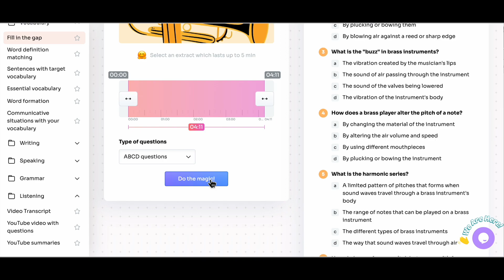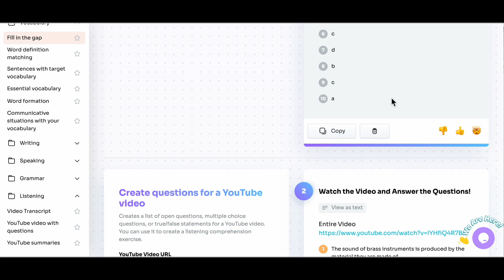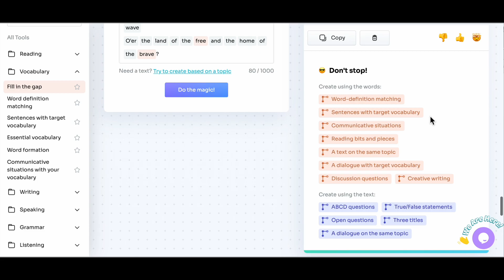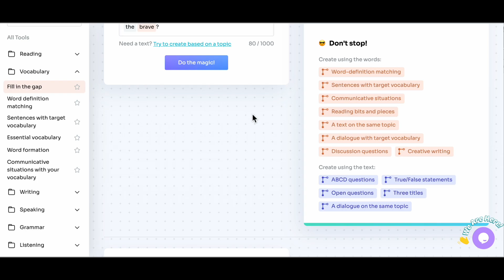The Best AI Tools For Teachers Reviewing TWEE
Discover the time-saving benefits of artificial intelligence (AI) for educators. As AI revolutionizes education and the world, it offers a powerful ally to teachers by streamlining administrative tasks, creating and personalizing instruction, and providing time-consuming research, which then frees up valuable time. Today we will review Twee. Explore how AI empowers educators to focus on what truly matters – nurturing children and learning.

Let’s look into the time-saving and (hopefully) stress-reducing efficiency unlocked by AI and the many sites that will be available to us over the next few years.

🔹 Join hundreds of teachers who get timely resources delivered to their inboxes every Monday morning! It's the Oodles Weekly Newsletter Signup